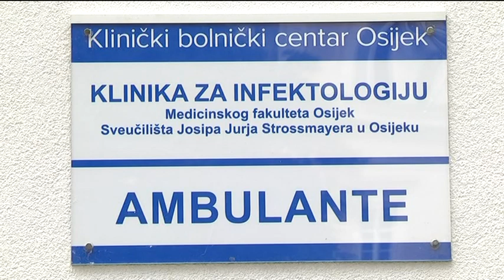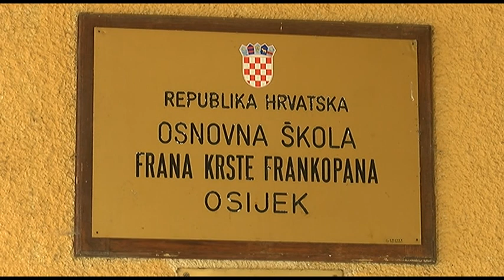4.12.2020. Vijesti Osječke televizije